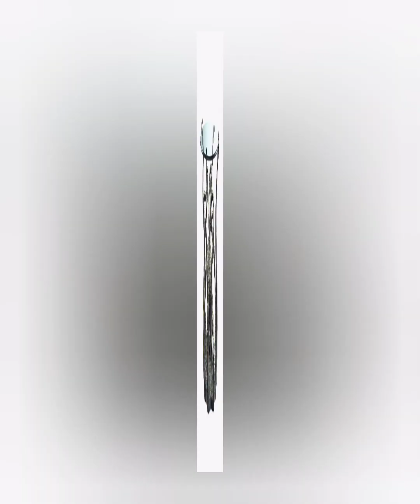50 Unique End Tables For Perfect Living Room Finish | Posh Interiors